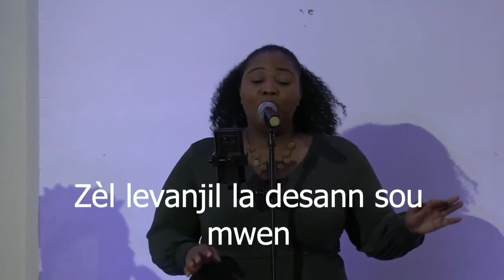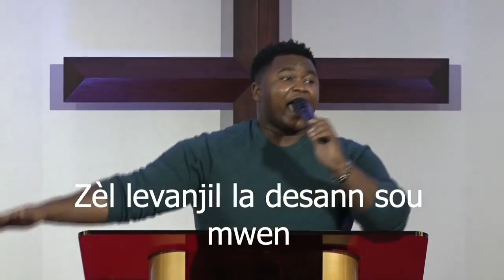Zel Levanjil La Desann Sou Mwen | Map Mande'w | Nathanael Theodore | Bethany French Baptist Church